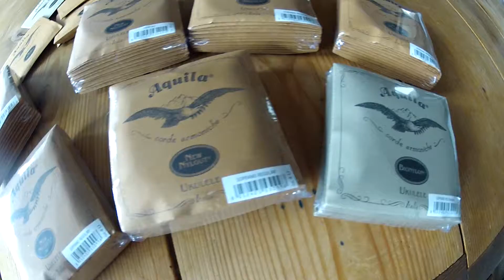FIUL #3: Lots Aquila / Aquila's Prizes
Pour gagner ces lots il vous suffit de vous inscrire sur notre et de vous produire pendant le festival, les 28, 29 et 30 Juin 2013. Le tirage au sort aura lieu pendant le week-end. Merci à Aquila et bonne chance à tous!

To win these prizes, all you have to do is register on our and play during the festival, June 28-30th 2013. The draw will take place during the week-end. Thanks to Aquila and best of luck to everyone!